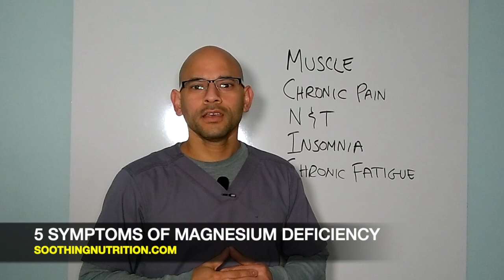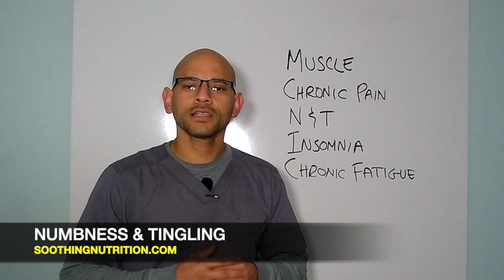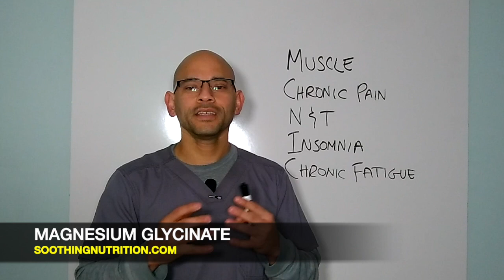Magnesium Deficiency Symptoms & Best Magnesium Supplement to Take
Magnesium Deficiency Symptoms & Best Magnesium Supplement

Do you suffer from muscular pain? Muscle spasms or muscle cramps? Does your eyelid twitch uncontrollably at times? These symptoms could all be related to a deficiency in magnesium.

Magnesium is a very important mineral and it’s used by the body in over 300 physiological processes, however, a huge percentage of people don’t consume enough foods high in magnesium so they are deficient.

Magnesium plays a huge role in muscle contraction. When you’re deficient in magnesium, your muscle fibers can’t contract synchronously and some contractions may be weaker than others. This can lead to muscle tension, muscle spasms and cramps, which can lead to pain.

You’ve probably seen someone whose eyelid twitches or maybe even had it yourself. That’s a common symptom of Magnesium deficiency. You can have muscle cramps anywhere but they are most common on your legs.

The best form of magnesium for muscle cramps and muscle spasms is Magnesium Glycinate which you can get from this

With low levels of Magnesium, your nervous system can become more sensitive to stimuli. The way you handle stress can play a major role in how that stress transfers to physical pain.

If you stress out very often, that can lead to more muscle tension and chronic muscular pain.

Magnesium can help because it has a calming effect, which can help you decrease your stress levels, muscle tension, and leads to less chronic pain.

Numbness and tingling in the hands and feet could be a sign of nerve issues. Doctors most often relate numbness and tingling to a pinched nerve, so that has to be ruled out first.

If a pinched nerve is ruled out, you then have to look at your Magnesium levels since the mineral plays a big role in the transmission of nerve impulses.

An example of a condition where a pinched nerve is not involved would be with peripheral neuropathy, where there is damage to nerves outside the spinal cord like in your hands and feet.

Lack of sleep and anxiety is a big contributor to insomnia and it’s one of the common symptoms seen with a deficiency in Magnesium.

A person low in Magnesium will produce less of a neurotransmitter called GABA (Gamma-amino butyric acid) which is responsible for making you feel relaxed.

Sufficient production of GABA reduces stress and anxiety. Consuming sufficient Magnesium helps you feel less stressed out and anxious when it comes time to go to bed.

Mitochondria are organelles found in your cells which are responsible for the production of energy. For this reason they are often referred to as the cell’s power house.

They rely on having sufficient amounts of Magnesium available to produce energy so when you’re deficient, you may feel like you’re constantly fatigued.

If you feel like you’re constantly fatigued, regardless of the amount of sleep you get or the amount of caffeine you consume, you may benefit from increasing your Magnesium consumption.

There’s no shortage of foods with Magnesium and below I’ll show you a few you can consume on a daily basis to increase your levels:

Dark chocolate, Avocados, Nuts, Seeds, Fatty fish, &Bananas

The best magnesium supplement & best form of Magnesium for people with deficiencies is Magnesium Glycinate. It's made up of Magnesium combined with the amino acid Glycine, and it’s one of the best absorbed forms of Magnesium. Most people are able to tolerate and absorb it without any stomach problems.